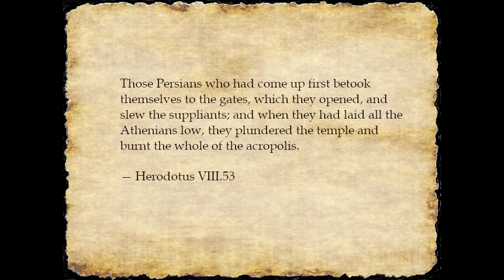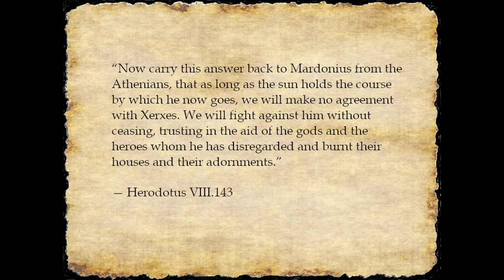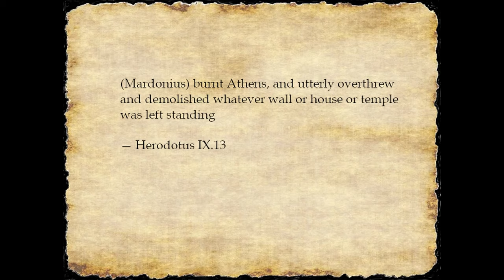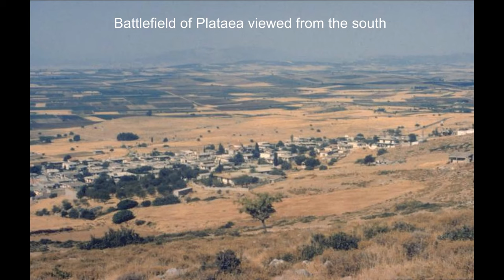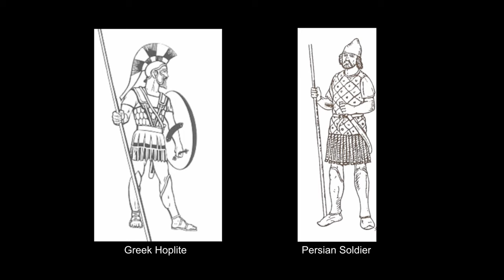Greco-Persian Wars - [Ancient Greece vs The Persian Empire]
The Greco-Persian Wars were a series of conflicts between the Persian Empire and the city-states of Ancient Greece. The famous battles such as the Battle of Marathon and Battle of Thermopylae still stir the public imagination. Sparked by the Ionian revolt in 499 BC, the Persian Empire under the rule of Darius the Great invaded Greece in 492 BC. Two years later at the Battle of Marathon the Persian campaign ended in defeat and the First Greco Persian War was brought to an end. A decade later the son of Darius, Xerxes the Great led his army across the Hellespont to begin the Second Greco-Persian War. The Persian army met the Spartan hoplites of King Leonidas at the Pass of Thermopylae where despite a heroic defence the Spartans were defeated. The Persians continued into central Greece and twice sacked the city of Athens, destroying the Acropolis. The Greek fortunes turned when the Athenian fleet directed by Themistocles were victorious over the Persian fleet at the Battle of Salamis and then the Spartan led army crushed the Persian forces of Mardonius at the Battle of Plataea. With Greece saved the Greeks took the fight to the Persians by sailing to the Ionian coast and engaging the Persian forces in the Battle of Mycale restoring the Greek naval dominance of the Aegean.

The Greek resistance to the Persian invaders is one of the most pivotal moments in history as the birthplace of Western civilisation struggled for survival and to prevent being absorbed into the eastern empire. The battles of the wars are some of the most significant and famous battles in history and is a period in history that continues to inspire and fascinate people. The following decades of the fifth century would become known as the Greek classical period and would see a profusion of art and political and philosophical thought that would have a profound effect on civilisation to the present day.

Timestamps:
0:00 Achaemenid Empire
1:19 Ionian Revolt
3:40 First War - Campaign of Mardonius and Diplomacy
5:52 First War - Sacking of Eretria and the Battle of Marathon
9:03 Second War - Battles of Thermopylae and Artemisium
14:30 Second War - Sacking of Athens and Battle of Salamis
17:40 Second War - Persian Retreat and Diplomacy
19:10 Second War - Sacking of Athens and Battle of Plataea
23:46 - Second War - Battle of Mycale and Aftermath

Image Attribution:

The Battle of Thermopylae where the Greeks fought the Persians,BMartens,CCBY-SA3.0 Modified
HISTORY OF COSTUME Braun & Schneider,c.1861-1880,Library of Congress
greece-1414069_1920,gancheva Pixabay
acropolis-1348511_1920,Jo-B Pixabay
1882 copy of The Story of the Persian War from Herodotus,RevAlfredJ.Church,M.A,
Hellenic Greek Ship Mosaic(1stCenturyBC),JordanWolfe,FurmanUniversity